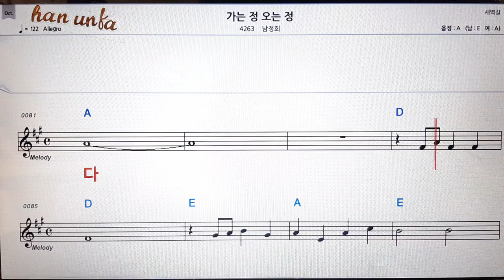가는 정 오는 정/남정희👍노래 반주, 코드 악보,가라오케💋Karaoke*Sheet Music*Chord*MR